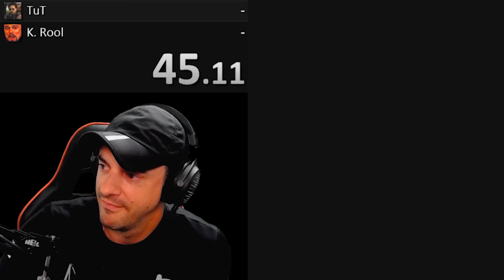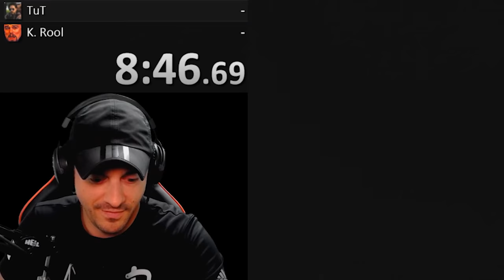Donkey Kong Country is INSANE